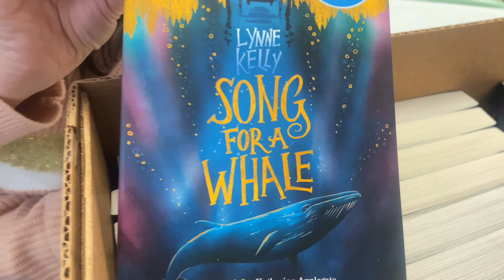Free books for young readers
Yes, that's right. Thanks to a super generous friend of the library, we have a great collection of new children's books that you can take home for free.
Whether you are looking for a last minute gift for a little one or there is a birthday coming up or you just want to add to your own home library, drop by this week for a great selection of young reader titles.